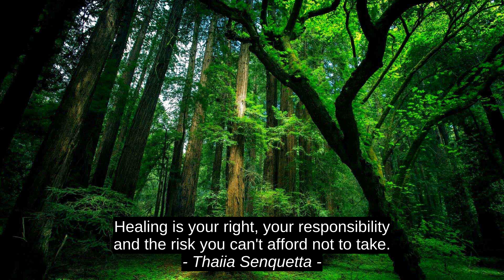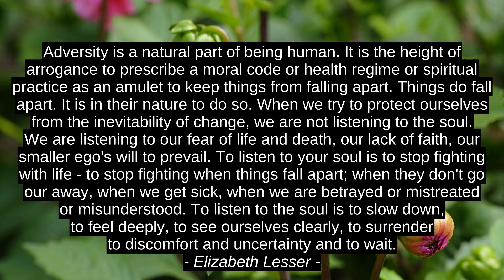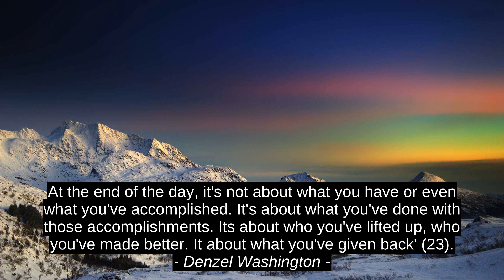Top Motivation Cites - Thaiia Senquetta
Chikamso C. Efobi, Elif Shafak, Denzel Washington, Johnnie Dent Jr., John Grisham, Elizabeth Lesser, Virgil, Walter Bagehot, Thaiia Senquetta, citation, inspiration, success, best, quotes, motivation, top